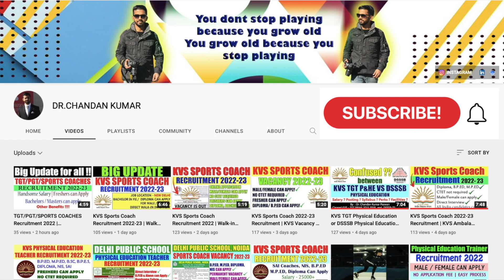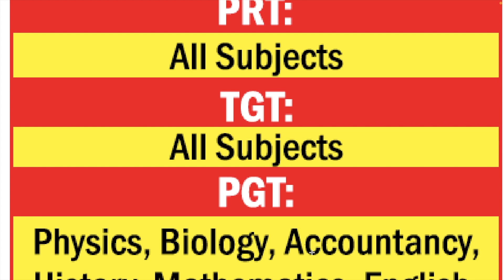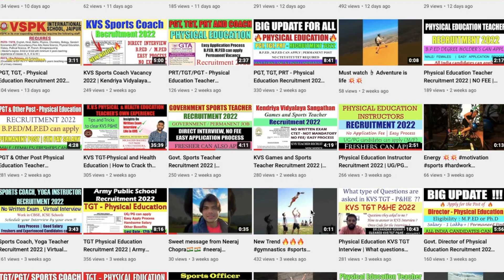Physical Education Teacher Vacancy 2022 | Permanent Post | Direct Interview | जाने Details हिंदी में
Hello Viewers 🙏

JOB LOCATION -  Haryana

✔️ Candidates jinks paas DIPLOMA/BPED/MPED hai Physical Education main ya Experience hai wo apply karte sakte hai..

✔️ To iss video ko pura end tak dekhiye aur recruitment process ke barre mai janiye 💡💡

Important links 👇👇👇👇👇

1. School Name : The Shikshiyan School
2. School Address : The Shikshiyan School Sector 108, near The Westerlies Road, Dwarka Expressway, Gurugram, Haryana 122017

OTHER VIDEOS ON KVS :

1. KVS TGT (PHYSICAL AND HEALTH EDUCATION) RECRUITMENT 2021| TGT (PET) | KVS RECRUITMENT 2021 | HINDI

2. KVS TGT (PHYSICAL AND HEALTH EDUCATION) RECRUITMENT 2021| TGT (PET) | KVS RECRUITMENT 2021 | PART 2

8. Why i Resigned from KVS as TGT Physical & Health Education Job ?? | Strategy, Books | जानिए सब कुछ